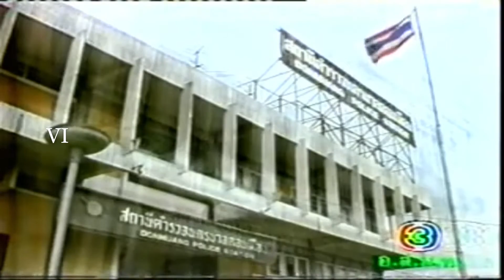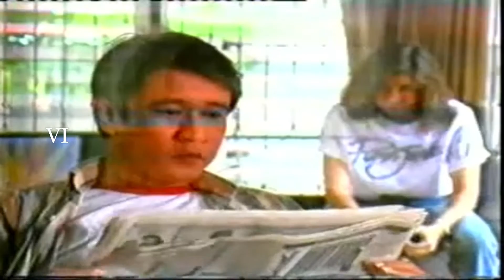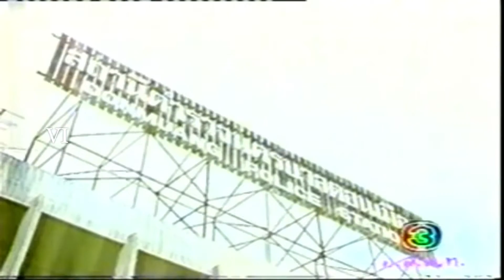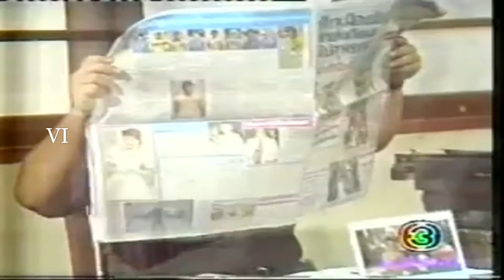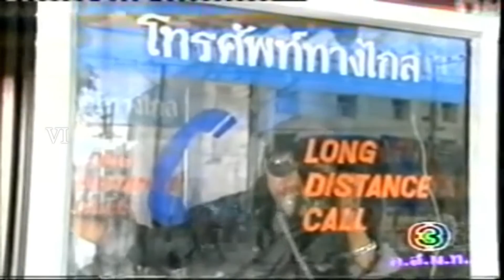วนาลี ๒